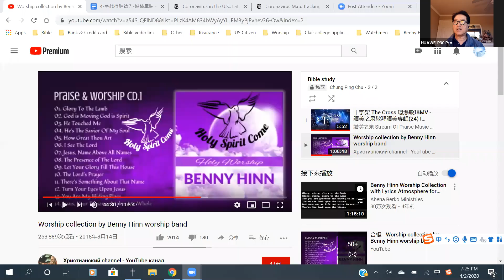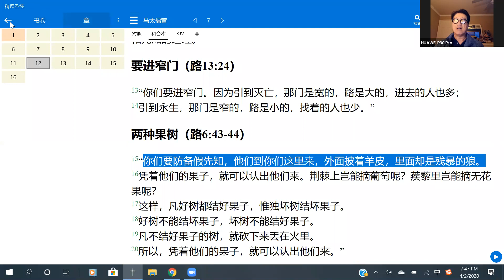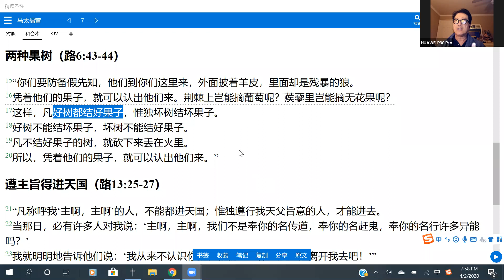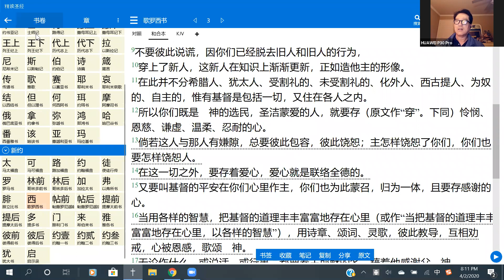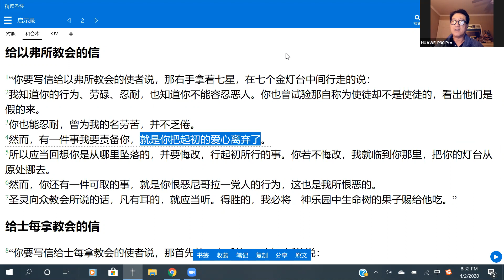吴霆牧师 2020 04 02 聖经啓示录解经 - 第2章1-7节 Pastor David Wu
【启2:4】然而，有一件事我要责备你，就是你把起初的爱心离弃了。

這个频道是Mount Zion Christian Church 锡安山教会的official官方频道。

【启2:7】聖靈向衆教會所说的话，凡有耳的，就应當聼。得勝的，我必将　神樂園中生命樹的果子赐给他吃。